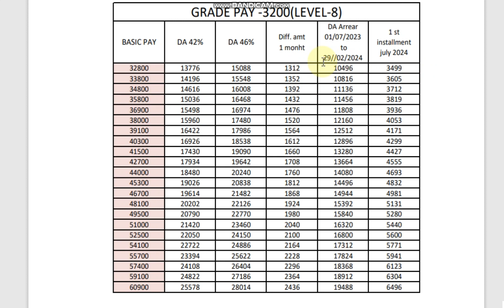3200 Grade Pay : म.प्र. कर्मचारी महंगाई भत्‍ता एरियर 2024